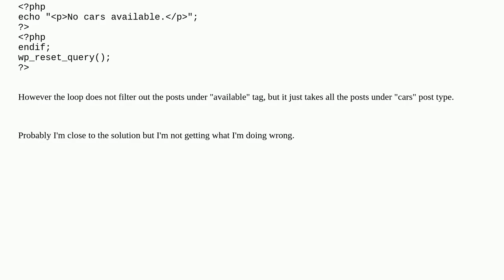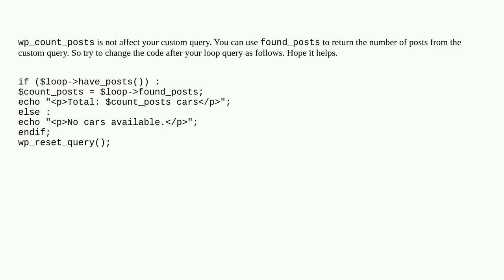Count custom posts type and filter by tag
A special thanks goes out to the community

  php wp-query